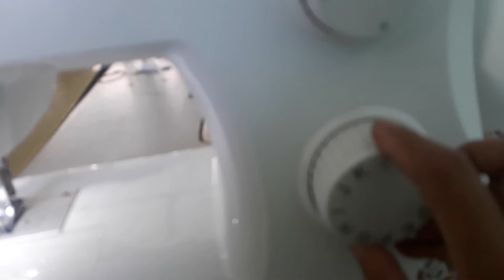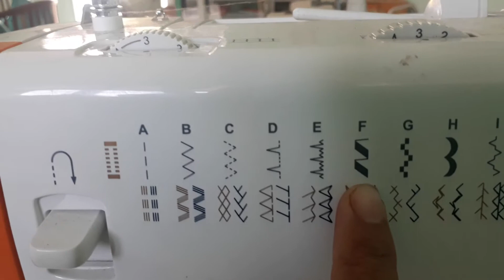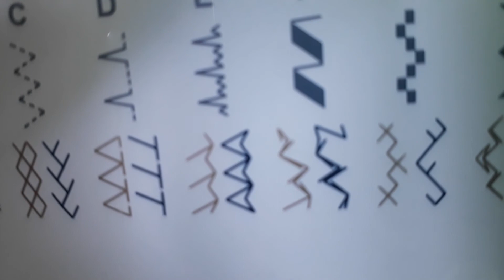jait variasi mesin portable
tutorial membuat jaitan variasi pada mesin portable yang praktis dan mudah dipahami
dapatkan video lain nya seputar jait dan pola dichanel @pola.menjahit.busana